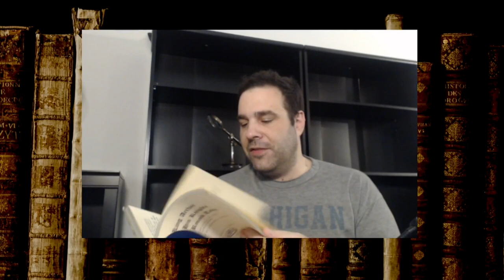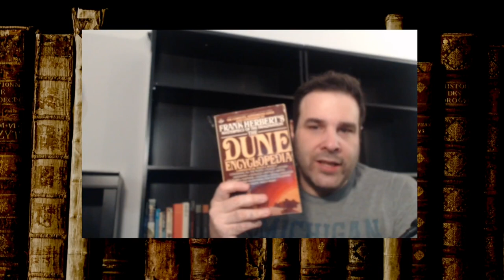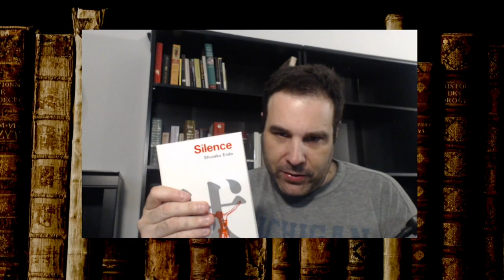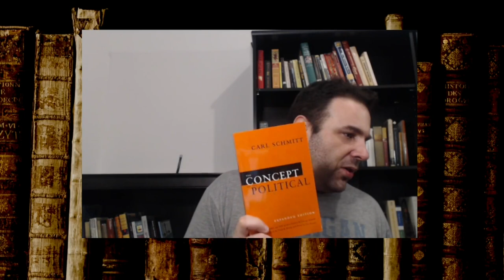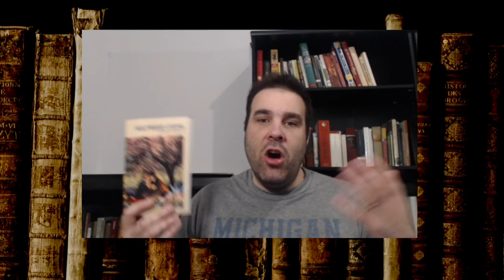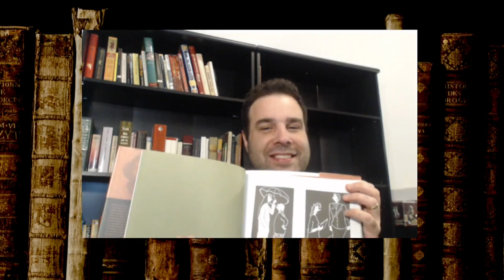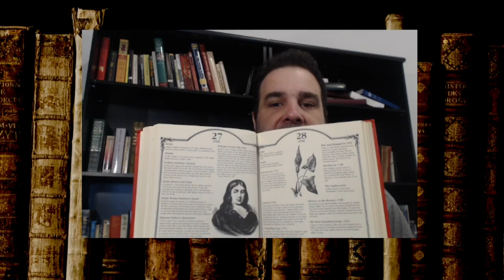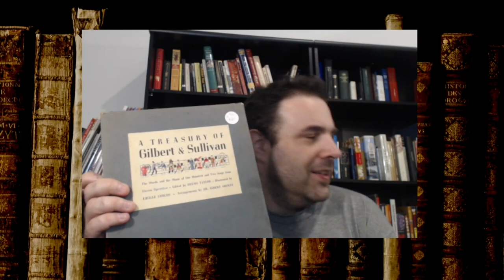Reviewing My Bookshelf (pre-recorded livestream)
Science Fiction:
        1. Adventures of King Arthur 6:26
            ▪ Once and Future King, T.H. White
        2. The Phantom Tollbooth,  Norton Juster 10:52
        3. The Collected H.P. Lovecraft 16:20
        4. Dune, Frank Herbert 21:33
        ◦ Destination Void / Jesus Incident, Ibid
        ◦ The Dune Encyclopedia, various
        5. The Book of the New Sun, Gene Wolf 23:15
        6. Neuromancer, William Gibson 28:05
        7. The Diamond Age, Neil Stephenson 33:00
        ◦ Snowcrash, Ibid
        8. Collected Robert Howard 23:15
        9. The Foundation Trilogy 37:00
        10. Ender’s Games, Speaker of the Dead, Orson Scott Card 46:22
        11. Cyberiad, Notes from the Bathtub, Futurological Congress, Stanislaw Lem 51:08
        12. The Graveyard Book, Neil Gaiman 43:08
        ◦ Corraline, Neverwhere ibid
        13. Voyage to Acturus, David Lindsay 53:05
        14. Watership Down  1:48:00

Literature:
    1. Collected Mark Twain 1:05:50
    2. Collected Rudyard Kipling 1:07:05
    3. Collected Flannery O’Connor 1:09:05
     ◦ Wise Blood 1:18:48
    4. Ulysses/Portrait of the Artist, James Joyce 1:19:40
    5. Collected Franz Kafka 1:20:58
    6. Moby Dick, Herman Melville 1:23:30
    7. War and Peace, Leo Tolstoy 1:27:00
    8. Brothers Karamazov, Crime and Punishment by Fyodor Dostoevsky
     ◦ Dead Souls, Golgol
    9. Middle March, George Eliot 1:37:10
    10. Until We Have Faces by C.S. Lewis 1:42:25
    11. Collected Short Stories of Ambrose Bierce 1:44:10
    12. The Little Prince, Antoine de Saint-Exupéry 1:59:25
    13. Gunnar’s Daughter, Sigrid Undset 2:00:58
    14. Winter’s Tales (Babette’s Feast), Issac Dinneson 2:07:36
    15. Laurus, Eugene Vodolazkin 1:52:48
    16. Confederacy of Dunces, John Kennedy O’Toole 1:54:40
    17. Candide, Voltaire 3:30:45
    18. End of the Affair, Power and the Glory, Graham Greene 1:45:40
    19. 2666, Roberto Bolano  2:20:35
    20. Anne of Green Gables, Lucy M Montgomery 2:13:12
    21. Gulliver’s Travels, Jonathan Swift 2:16:11
    22. Silence, S. Endo 2:19:45
    23. Woman of the Dunes, K. Abe 2:20:10
    24. Collected Hans Christian Anderson 2:23:30
    25. Alice’s Adventures in Wonderland 2:22:15
    26. Love in the Ruins, Walker Percy 1:40:10
    27. Third Policeman 2:11:35
    28. Heart of Darkness 2:05:20
    29. The Master and Margaretta, Mikhail Gulgakov 2:10:45
    30. Steppenwolf, Herman Hesse 2:25:30

(continued in top comments)